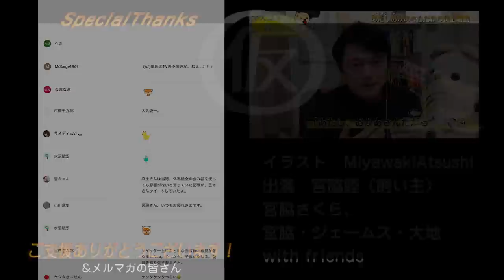#1558 「テレ朝停波」と総務省に殺到する視聴者からの抗議。モーニングショーは反省せず「第２の玉川徹」か｜みやわきチャンネル（仮）1702Restart1502みやチャンR1601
0:06 クリープを入れないコーヒーなんて…
2:29 放送法違反の疑いでテレビ朝日を追及
5:38 視聴者が信じなくなるという事態へと
7:55 歴史的な会談の解説で公共放送が嘘？
10:29 政治的なニオイを感じさせない演出を
14:35 今回のワンコ「はらぺこ」

今回のワンコ「はらぺこ」